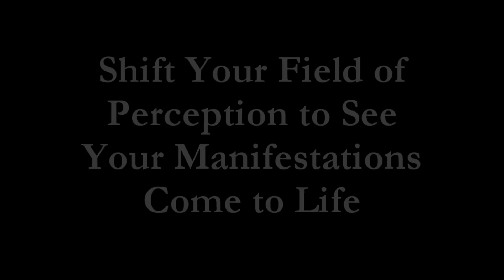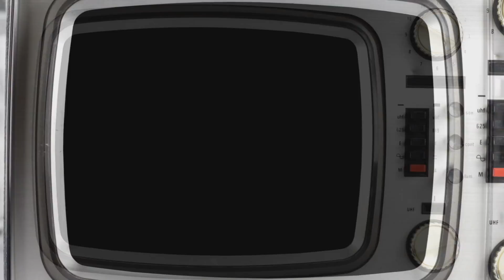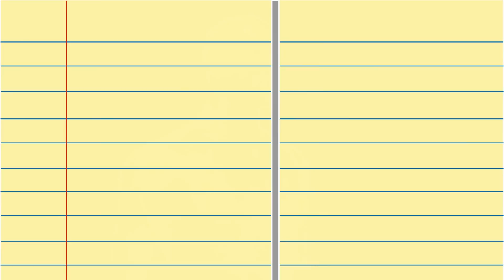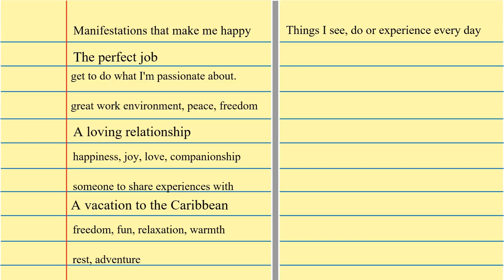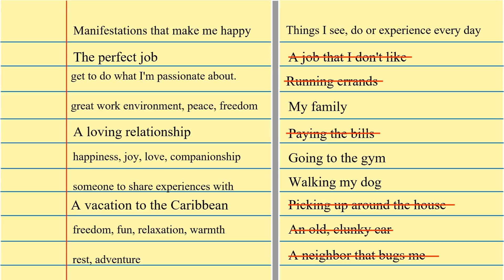Law of Attraction Technique SHIFT Your Field of PERCEPTION & See Your MANIFESTATIONS COME TO LIFE!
This law of attraction technique will help you shift your field of perception so you can see your manifestations come to life! ✅FREE Online Masterclass AND Meditation MP3 Download ➡️"How To Train Your Brain for EFFORTLESS Manifestation!" ✅Take My Law Of Attraction Quiz & Get A Free Report!
✅ When you’re able to shift your dominant focus, your field of perception will also shift and you will be able to perceive new experiences and creations of your choosing. Focused thought invites other thoughts of a similar vibration to give support to the original thought. Once this happens, you can begin to attract what you want and manifest deliberately. Try this simple law of attraction exercise to begin shifting your daily field of perception and creating a more fertile ground for creations to show up in your life.

Purchase our best selling book here:
► Self-Maid - A maid-turned-doctor explains how to deliberately create your life using Universal Laws and the law of attraction →

The SECRET World Inside You – Use Your BRAIN’S FULLY CAPACITY to CREATE the FUTURE YOU WANT! (loa)